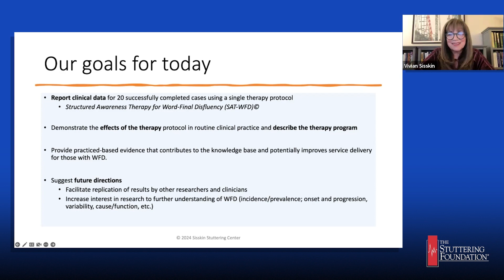Here's a preview of: "Demystifying Word-final Disfluency"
The entire 62 minute video is available for a small fee at: StutteringHelp.org/Streaming

Word-final disfluency (WFD), also referred to as end-word repetition and echo dysphemia, most often takes the form of a final rhyme-repetition involving a whole or partial syllable (for example, lock-ock, brother-er, ca-ake). While WFD has been reported in case studies of children described as neurotypical, autistic, and having other conditions, little research exists to shed light on epidemiology, neurological underpinnings, or course of development.

Case descriptions of WFD suggest a multidimensional profile differing from developmental stuttering. Sisskin and Wasilus report therapy data for 20 successfully completed therapy cases of WFD in children using Structured Awareness Therapy for Word-Final Disfluency (SAT-WFD). Promising pilot therapy data support the need for research in (1) Incidence/prevalence, and relationship to developmental stuttering (2) potential causes or functions, and (3) evidence-based therapy approaches.

Sisskin and Wasilus describe their therapy protocol to support SLPs/SLTs currently experimenting with therapy approaches that have proved unsuccessful.

Learning Objectives:
1.     Will describe and provide an example of 3 typologies of WFD
2.     Will list treatment phases and goals in the therapy protocol for Structured Awareness Therapy for Word-Final Disfluency (SAT-WFD).

3.     Will name 2 areas of research need that emerge from the authors’ pilot data.

Target Audience: Speech-Language Pathologists, Graduate Students

Vivian Sisskin, M.S., CCC-SLP, BCS-SCF is a Clinical Professor Emerita at the University of Maryland, an ASHA Fellow, and Board-Certified Specialist in Stuttering, Cluttering, and Fluency Disorders. She created the YouTube Channel “Open Stutter” which serves as a resource for acceptance and change for stutterers and their allies. Sisskin owns the Sisskin Stuttering Center, PLLC.

Samantha Wasilus, M.A., CCC-SLP, BCS-SCF is a speech language pathologist at the Sisskin Stuttering Center and Prince George’s County Public Schools. She is a Board-Certified Specialist in Stuttering, Cluttering, and Fluency Disorders. Samantha works with stutterers of all age groups, both in groups and individually. Her clinical interests include therapy for atypical disfluencies.